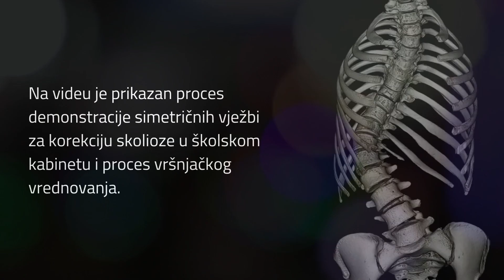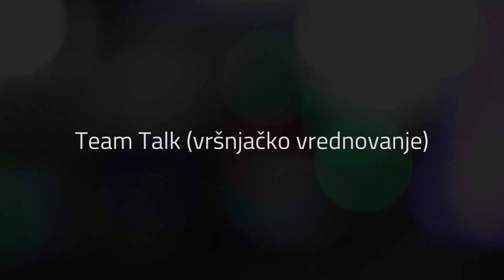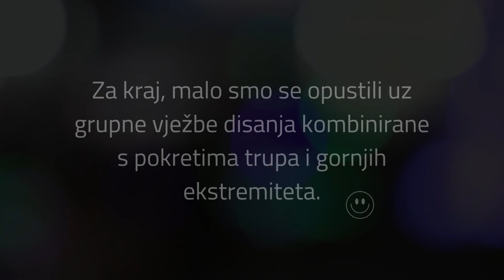Kineziterapija skolioza - Medicinska škola u Rijeci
Na videu je prikazan proces demonstracije simetričnih vježbi za korekciju skolioze u školskom kabinetu i proces vršnjačkog vrednovanja.
U realizaciji projekta sudjelovali su maturanti 4-4 razreda, generacija 2021./2022.

Voditelji projekta: Tomislav Budimir, mag. physioth., Jasminka Hržić-Grubelić, mag. physioth., Vanja Tolić, mag. physioth., Mirna Vitković, prof.

Video i editing: Mirna Vitković, prof.

Medicinska škola u Rijeci, Rijeka, svibanj 2022.